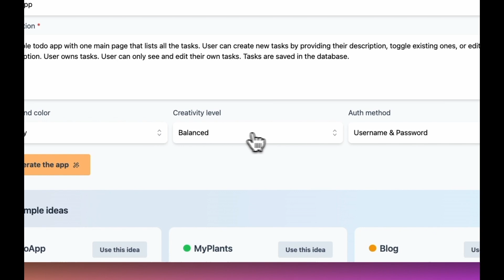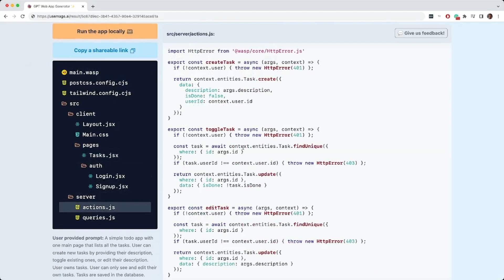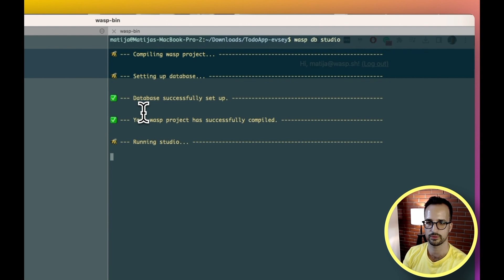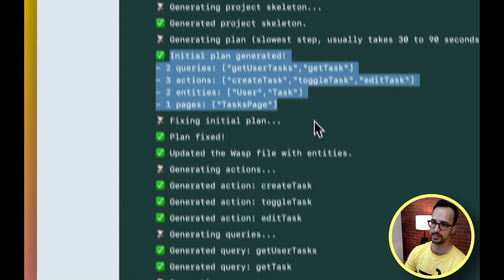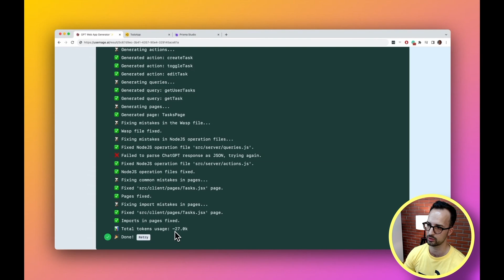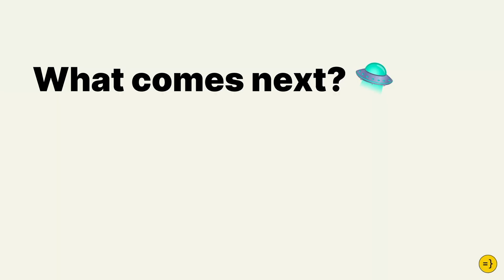GPT Web App Generator - 10,000 apps created in a month: Matija Sosic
About the tool: Describe your web app idea using plain English, and GPT Web App Generator will scaffold the complete, full-stack app for you, along with all the source code! The code is generated in React, Node.js, Prisma & Wasp.

We will talk about how we built it (technical challenges) and how the community responded - 10k apps, #2 on PH devtools, ...

Recorded & streamed live for the AI Engineer Summit 2023. & join us at the AI Engineer World's Fair in 2024!

About Matija
Matija is the CEO & co-founder of Wasp together with his twin brother. This is the second startup they started together, funded by Y Combinator and top deep tech funds in 2021.

Matija's background is an MSc in Computer Science from the University of Zagreb. His previous work spans from a research institute in Singapore to top-growing startups in NYC and London, covering fields of bioinformatics, mobile, and web development.